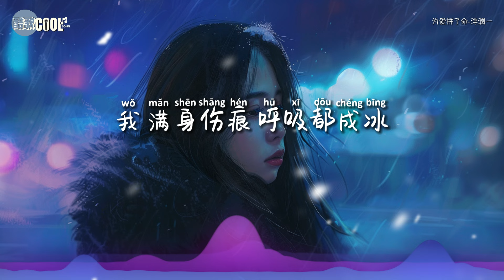洋澜一 - 为爱拼了命「偏偏 为爱拼了命却 拼不过薄情我 满身伤痕 呼吸都成冰」我穿过 人海的拥挤只为了 和你来相遇【动态歌词 Lyrics】YangLanYi洋澜一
♫♪ ♫♪ ♫♪『偏偏 為愛拼了命 拼 不過絕情 我 淚流滿面 心冷成冰』
偏偏 為愛拼了命 卻 等不到回音 我 困在黑夜 等不來天明
偏偏 為愛拼了命 卻 無路可尋 我 疲憊到 不想再甦醒

❤無論面對怎樣的愛情挑戰，都要珍惜自己，不要為了愛情失去自我，也要學會面對現實，勇敢地前進❤

♫ 歡迎大家分享自己的故事，一起留下溫馨的文字，敞開心胸 ♫
    ❤ 喜歡 ♪ CoolSong酷歌 ♪ 的視頻

你們的支持是我們前進的最大動力！
未來，我們將持續努力，為大家帶來更多精彩的內容
⭐ 讓音樂的魔力貫穿每個美好瞬間。

❖歌詞在下面❖

為愛拼了命-洋瀾一
詞：王婷
曲：羅旭陽
編曲：垚陸
混音：森森@Givy Wang
母帶：森森@Givy Wang
監製：顏培志
製作公司：騰楠文化
統籌：羅羅
出品人：莫堂慶
OP: 啟韻傳媒

偏偏 為愛拼了命
卻 拼不過薄情
我 滿身傷痕 呼吸都成冰
偏偏 為愛拼了命
拼 不過絕情
我 淚流滿面
心冷成冰
我穿過 人海的擁擠
只為了 和你來相遇
無論驚濤 還是暴雨
不能澆 滅我勇氣
朋友說 我在下險棋
高嶺花 採摘不容易
我丟了魂 為情着了迷
將 你的一切 偷偷來收集
偏偏 為愛拼了命
卻 拼不過薄情
偏偏 為愛拼了命
拼 不過絕情
我 淚流滿面
心冷成冰
偏偏 為愛拼了命
卻 等不到迴音
我 困在黑夜 等不來天明
偏偏 為愛拼了命
卻 無路可尋
我 疲憊到
不想再蘇醒
偏偏 為愛拼了命
卻 拼不過薄情
偏偏 為愛拼了命
拼 不過絕情
我 淚流滿面
心冷成冰
偏偏 為愛拼了命
卻 等不到迴音
偏偏 為愛拼了命
卻 無路可尋
我 疲憊到
不想再蘇醒

本頻道只作推廣及宣傳之用，若喜歡他們的音樂可以購買歌曲支持
❖無意冒犯任何人或公司。若版權方認為有侵害到您的著作權權益的內容，
請與我們聯絡，我們將徹底刪除。